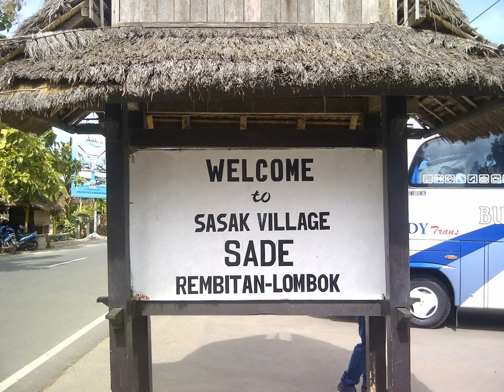Desa Tradisional Sasak, Sade, Rambitan Lombok # Tour Lombok # PhotoLog